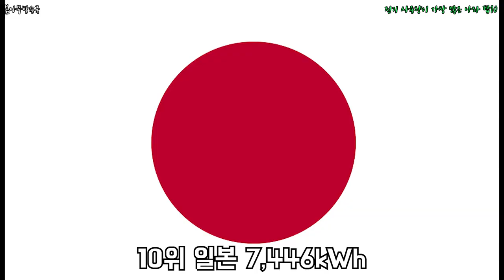전기 사용량이 가장 많은 나라 탑10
어떤 나라가 전기사용률이 가장 많을까?